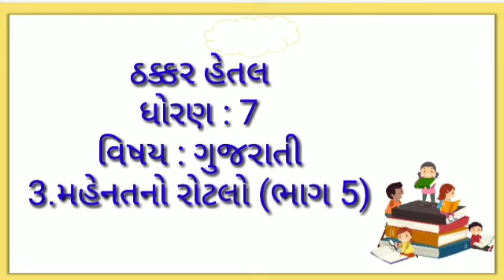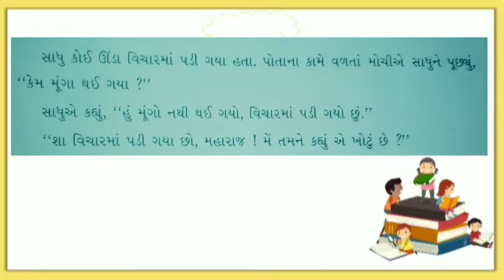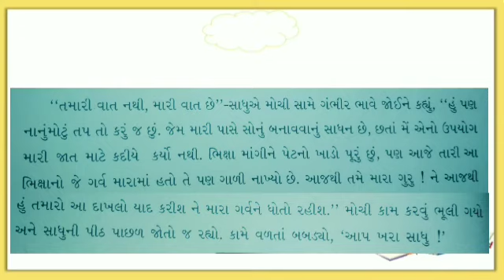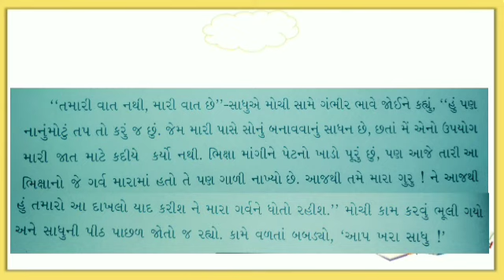19-8 STD 7 વિષય ગુજરાતી મહેનતનો રોટલો ભાગ 5